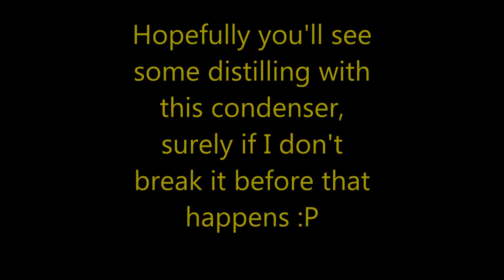Testing my first lab condenser and Ebay water pump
Just filling my first lab condenser with water (also to test the pump from Ebay).